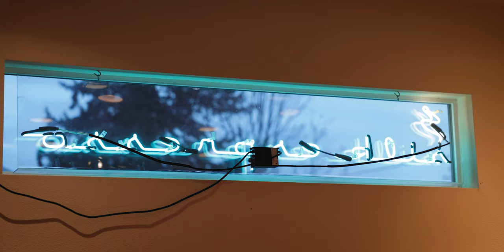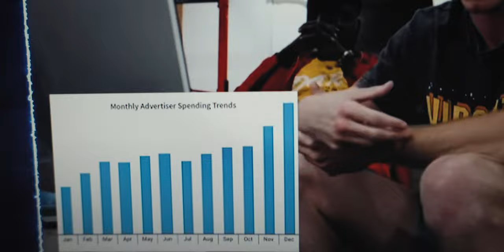the TRUTH about why i did vlogmas - vlogmas #19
i don't have enough of a following to make money from youtube so i PROMISE that's not why i did vlogmas. i know you were concerned..

locations:
silk espresso, dodge park, oregon
sam barlow high school, oregon
clackamas, oregon

gear:
canon r6
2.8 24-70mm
mavic air2s